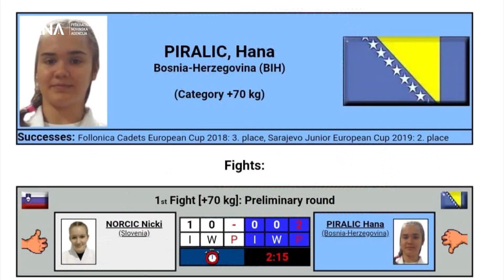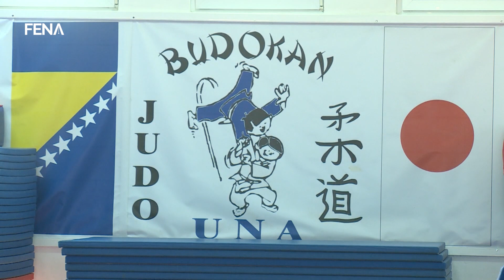Bišćanka Hana Piralić sedmim mjestom na EYOF-u potvrdila kvalitet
SARAJEVO, 30. jula (FENA) - Na Evropskom olimpijskom festivalu proteklih dana održanom u Azerbejdžanu Bosnu i Hercegovinu predstavljalo je 17 mladih sportaša. Među 4.000 sportaša iz 48 evropskih zemalja svoje mjesto je izborila i 16-godišnja Bišćanka Hana Piralić, džudistiknja Džudo kluba "Una". Sedmim mjestom, Hana je napravila najbolji rezultat među 17 reprezentativaca BiH. (Video FENA/RTVUSK).